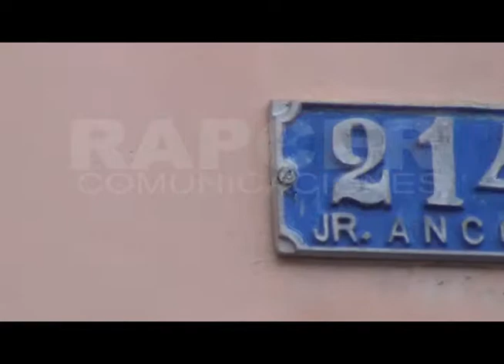SERENAZGO AUXILIA ANCIANA CON ALZHEIMER